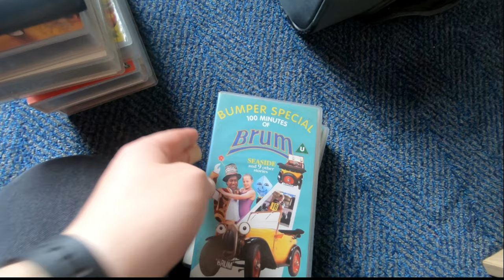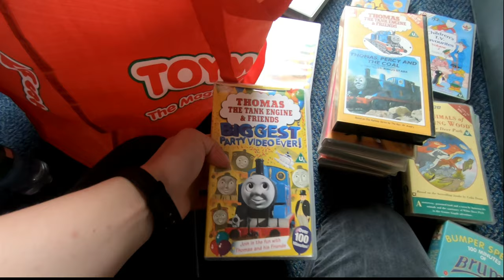Surprising value of some VHS tapes | Comment which ones | VHS haul from Birmingham | Saturday 26th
- Travelodge Birmingham Maypole Room Tour